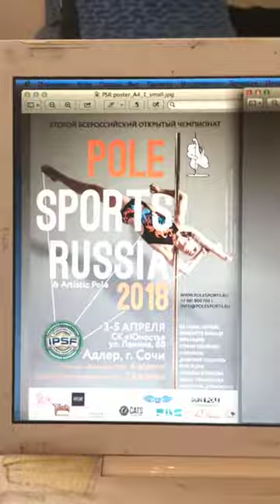Прямой эфир от 01 марта 2018 года с Pink Puma и Кристина Думанская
Запись прямого эфира с Полиной Волчек, она же Pink Puma и Кристиной Думанской по вопросам судейства и организационных моментов Чемпионата Pole Sports Russia 2018.
Место проведения прямого эфира студия My Pole Space